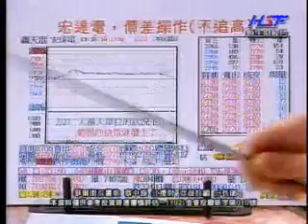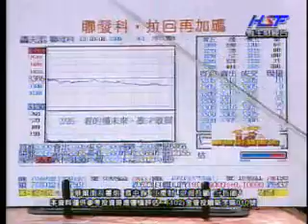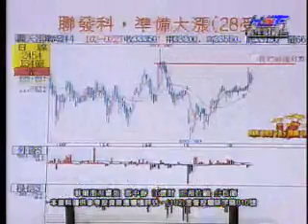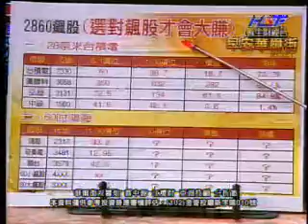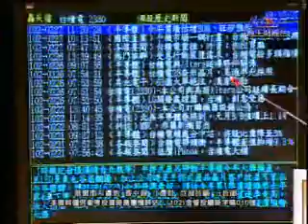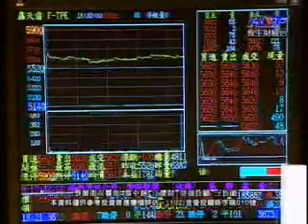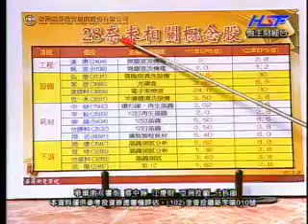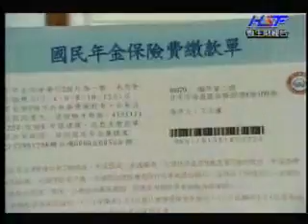華爾街雙響砲 蔡中錚/江慶財 分析師 2013-02-27